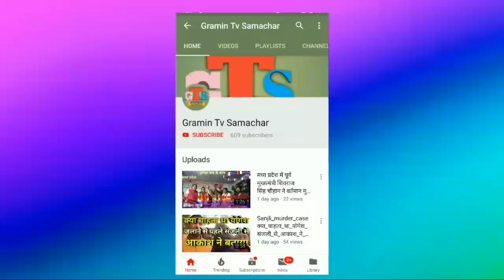धनौरा मंडी में भागीरथ सेना ने की प्रेस कॉन्फ्रेंस जिले का नाम फिर से ज्योतिबा फुले नगर करने की उठाई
अमरोहा के धनोरा मंडी में महिला सेना ने एक मीटिंग का आयोजन किया जिसमें जिले का नाम फिर से ज्योतिबा फुले नगर करने की मांग उठाई गई